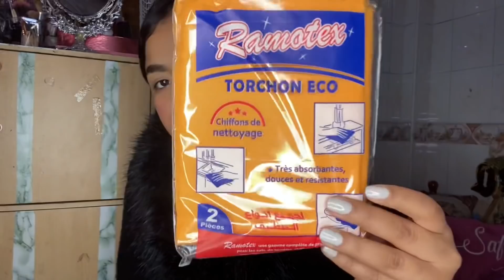شريت كلشي ب 5دراهم😳لاغلا على مسكين شوفو شنو شريت لكوزينتي😵بايباي مارجان وكارفور🚫مكياج غزال البنات